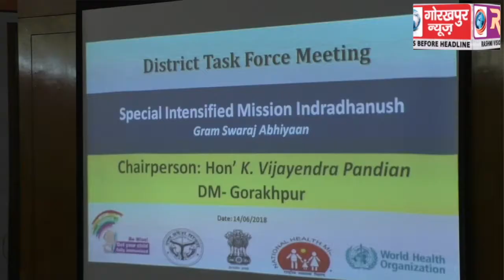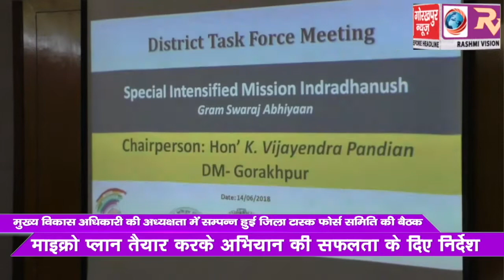मुख्य विकास अधिकारी की अध्यक्षता में सम्पन्न हुई जिला टास्क फोर्स समिति की बैठक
मुख्य विकास अधिकारी की अध्यक्षता में सम्पन्न हुई जिला टास्क फोर्स समिति की बैठक, माइक्रो प्लान तैयार करके अभियान की सफलता के दिए निर्देश